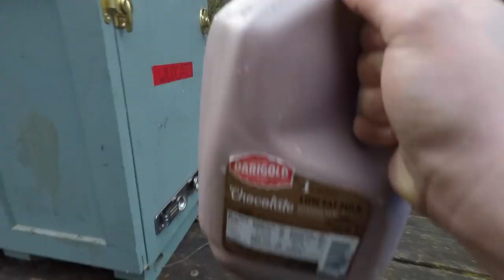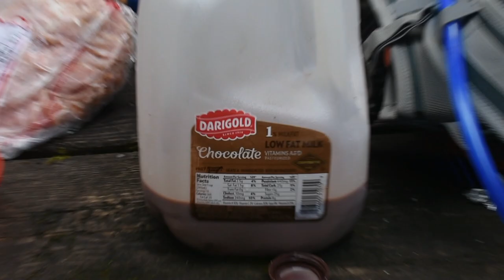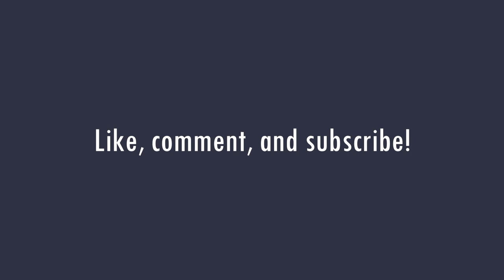Milo McIver Park | 2019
We went to Milo McIver park and threw some frisbees. oh also we drank chocolate milk.

Campout rating  7/10
Campout #53
33rd consecutive campout

Make sure your watching in 1080p because the video will look way better.